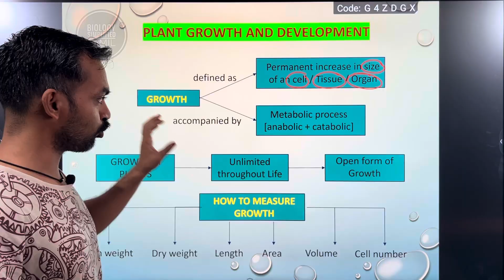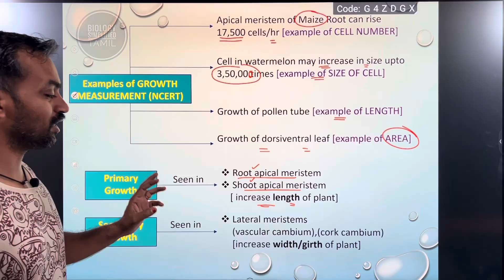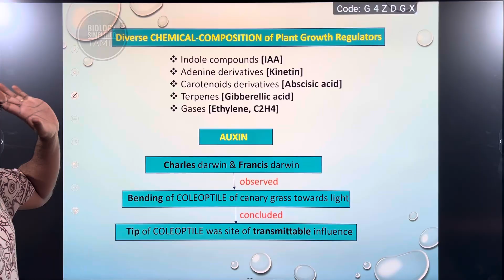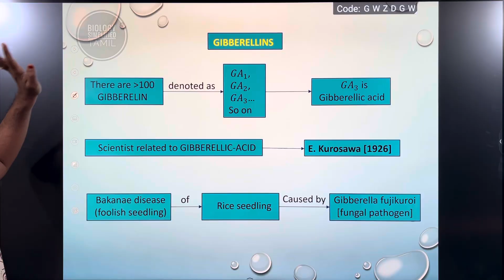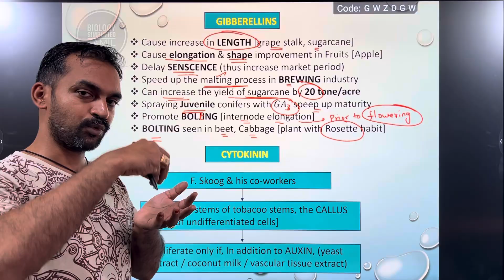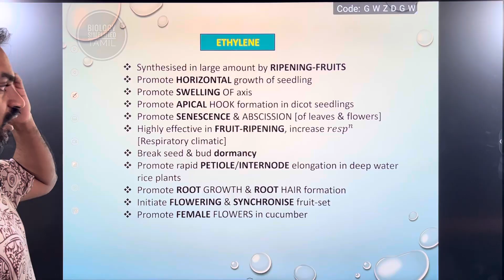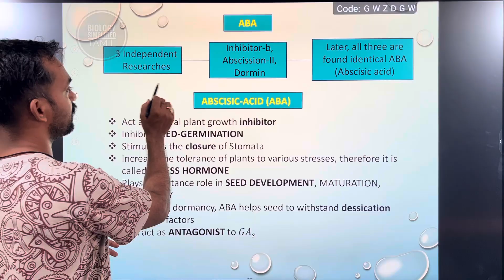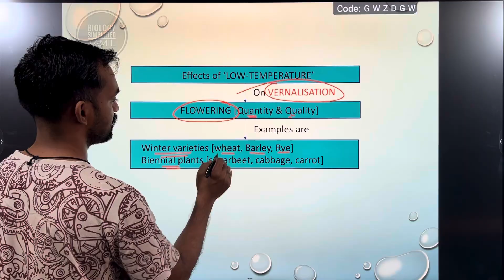Plant Growth and Development | One shot Revision